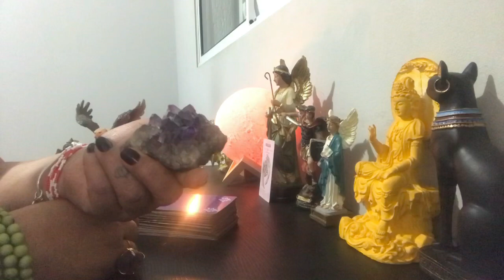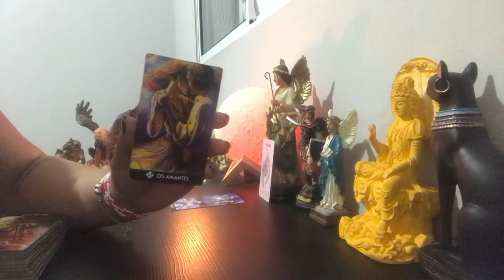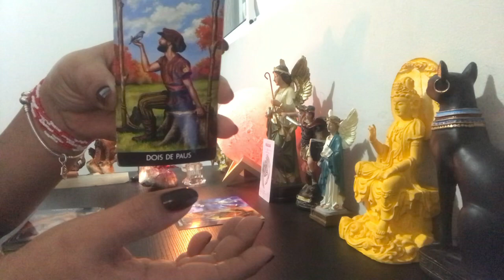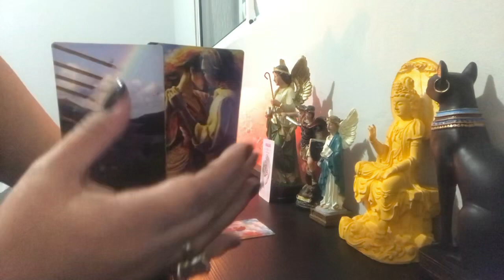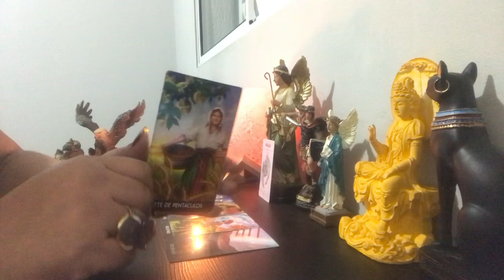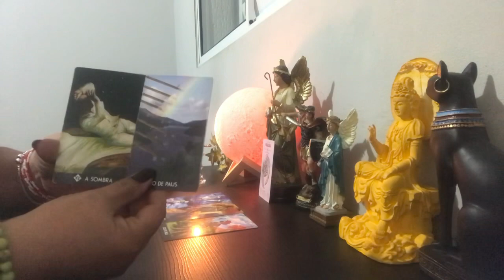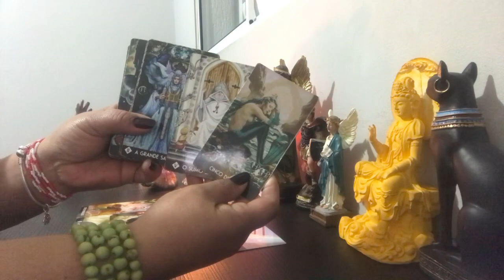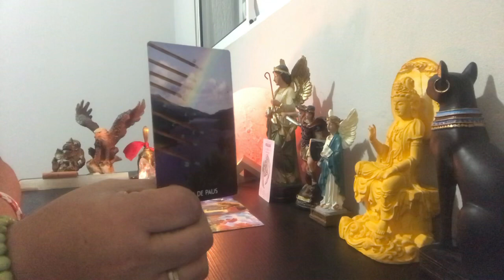Leitura intuitiva e atemporal🔮UMA SOMBRA ENTRE VOCÊS🦈 CORAÇÃO FERIDO E PSICOLÓGICO ABALADO.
Sejam todos bem vindos ao canal Evoluindo com Maria Gil ❤️

💚Terapeuta Holística
💚Psicanalista
💚Apomêtrica
💚Mestra Reikana
💚Tratamentos e Rituais de Cura
💚Limpezas Energéticas
💚 Radiestesia
💚Tárologa/Oraculista
💚Mesas Radiônicas
💚Rituais Multi dimensionais
💚Terapeuta Floral
💚 Terapeuta Arcturiana
💚 Ancoramentos com a Magia Angelical

As leituras são para Sol, Lua, Ascendente, Vênus, Júpiter nos signos. Mas não se apegue a signos, lembrando que todos nós temos todos os signos em nosso mapa natal.
É necessário que você tenha discernimento para entender quando a mensagem ressoa ou não com você, lembrando que são coletivas, e nem sempre vai ressoar, também já afirmo que elas não irão substituir uma consulta particular somente na sua energia ou o auxílio de qualquer tratamento médico em geral que esteja fazendo.

🛑 Pode estar invertida ou espelhada.

🛑 Isenção de responsabilidade, o conteúdo deste canal é para fins de entretenimento.
A todos que estão aqui e me acompanham desde o início deste canal com a minha energia e estão gostando minha GRATIDÃO imensa e profunda ❣️

Se gostou não esqueça até como forma de energia de troca
👍 Curtir
,✍️ Comentar
❤️ Compartilhar

Para agendar, entre em contato via whatsapp , deixe sua mensagem e não se preocupe nossas atendentes responderão assim que for possível.
Duração da consulta: 1 hora e meia